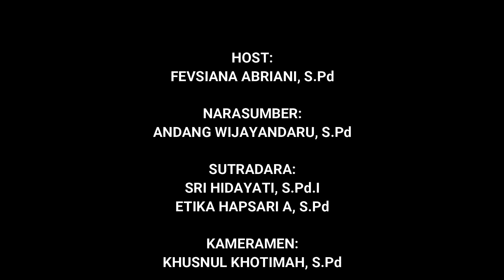TALKSHOW LITERASI DI HARI SUMPAH PEMUDA - SMP PURNAMA 2 CILACAP